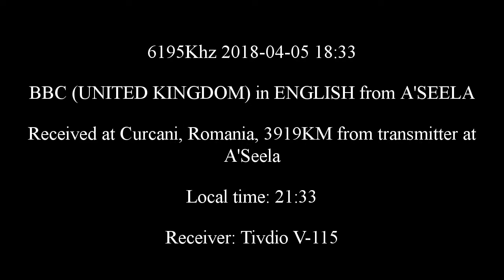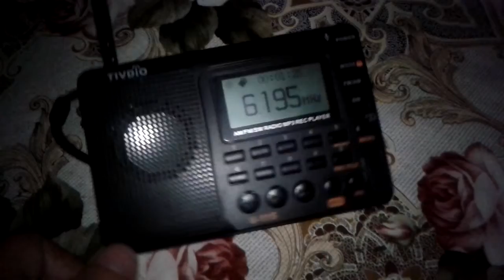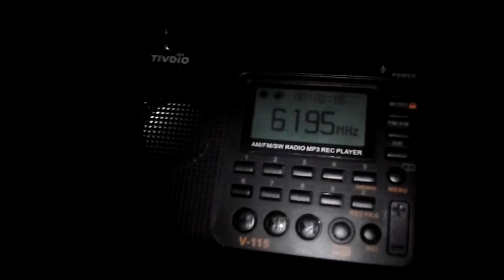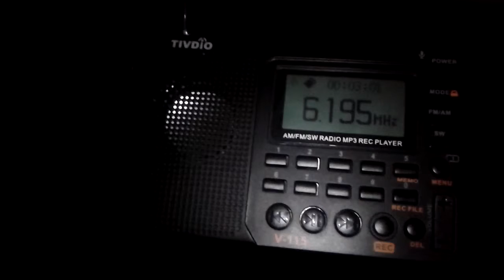BBC World Service 6195KHz - Tivdio V-115 + Clothesline - Romania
6195Khz 18:33 5 APR - BBC (UNITED KINGDOM)  in ENGLISH from A'SEELA. Received at Curcani, Romania, 3919KM from transmitter at A'Seela. Local time: 21:33.